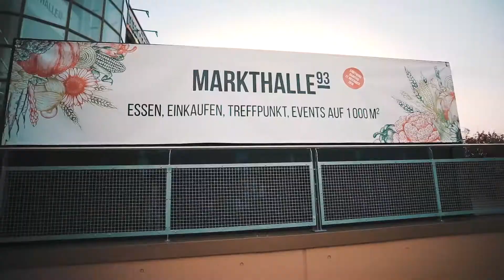MARKHALLE93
Streetfood, Bar und Leben in einer alten Industriehalle in Horgen. Konzept, Umsetzung und Betrieb durch die NOVAC-SOLUTIONS GmbH. Wir sind die Lösung im Umgang mit Ihren Leerständen.